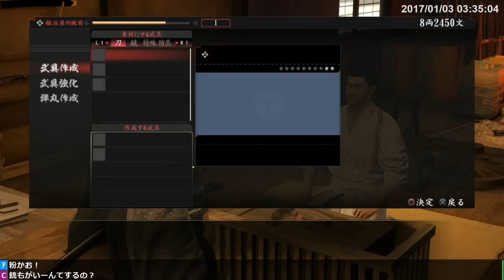#8【実況】龍が如く 維新！【トシゾー】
すっごい停滞するところがあるので嫌な人はサクッと飛ばしてね
「龍が如く 維新！」実況プレイ放送の高画質アーカイブ動画です。
放送はニコニコチャンネルで行っています。
※一部のムービーやBGMなどはカットする場合があります。